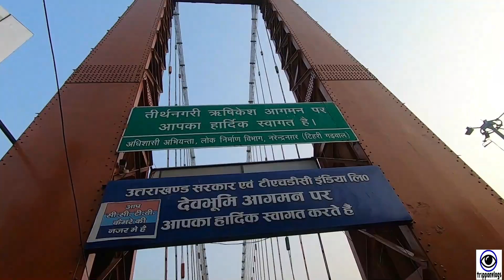PUNJAB GOLDEN TEMBLE പഞ്ചാബിലെ സുവർണ്ണ ക്ഷേത്രം ,രാത്രി ദർശനവും ,പകൽ ദർശനവും കാണാൻ മറക്കണ്ട EP #10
ഋഷികേശിലെ കുറച്ചുകൂടി കാഴ്ചകൾ കണ്ടു ഞങ്ങൾ പഞ്ചാബിലേക്കു പുറപ്പെട്ടു  .മനോഹരമായ യാത്ര അനുഭവം ,നിങ്ങൾക്കും പങ്കുവയ്ക്കുന്നു കാണുക .EP # 10